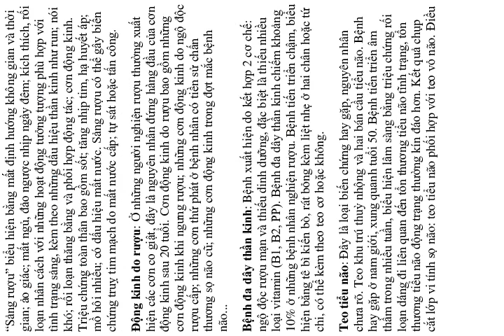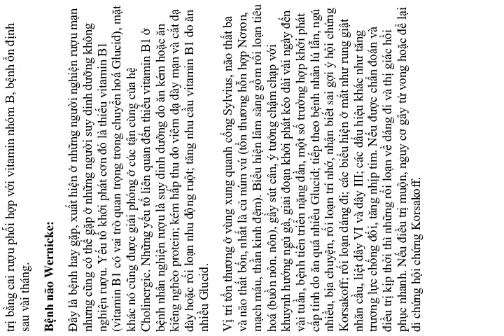Những biến chứng thần kinh do rượu